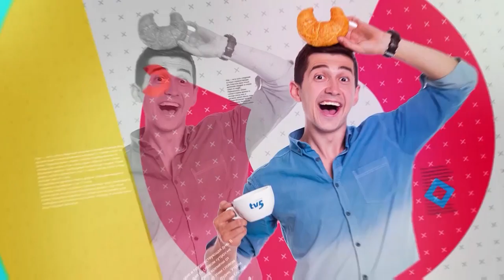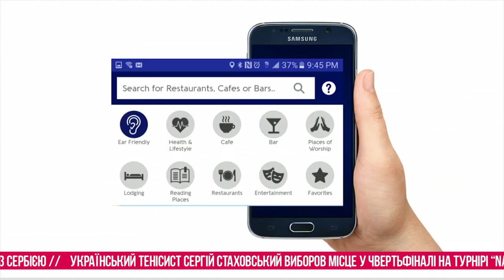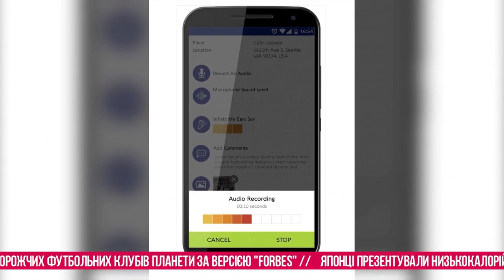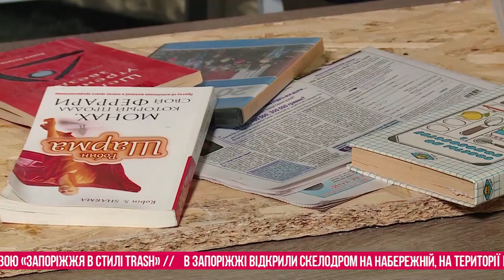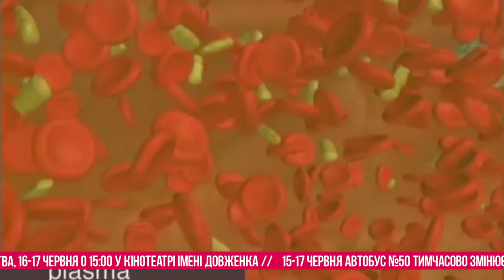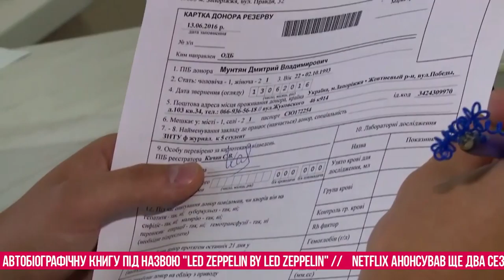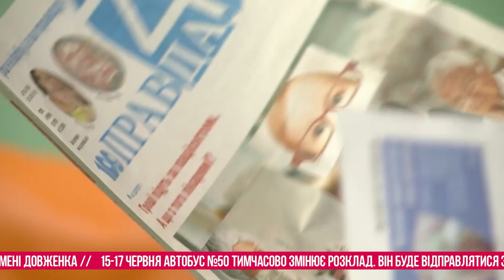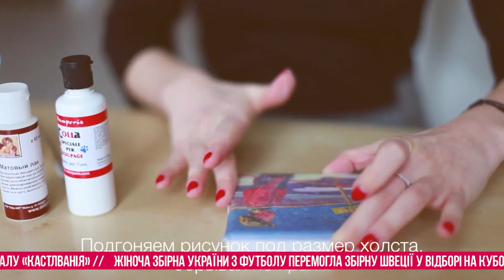«Ранок з TV5» 14.06.2018